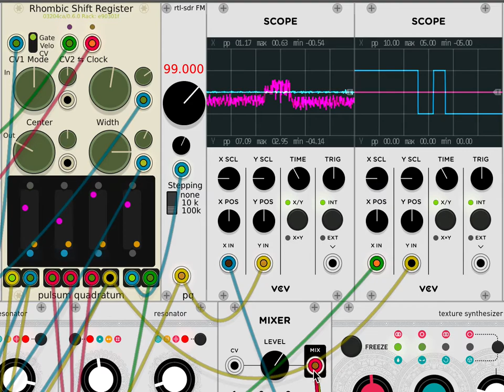Processing FM radio in VCVRack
rtl-sdr FM tuner being processed by the Audible resonator + a little reverb from Clouds, sequenced by the Rhombic Shift Register